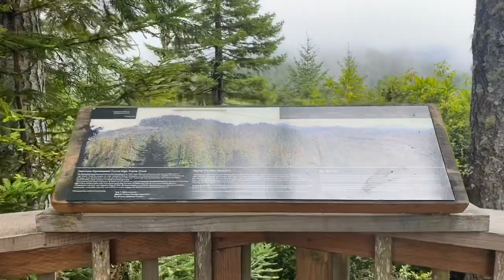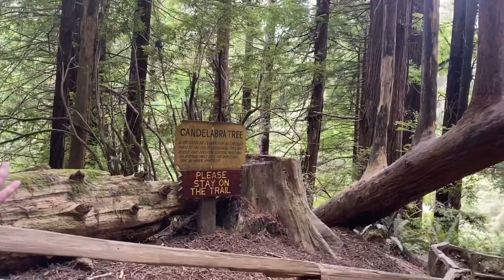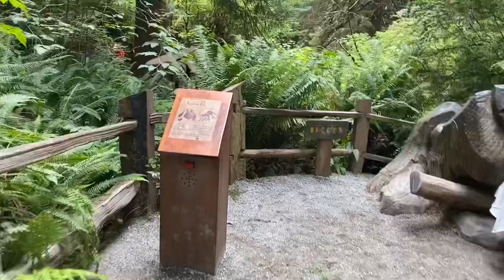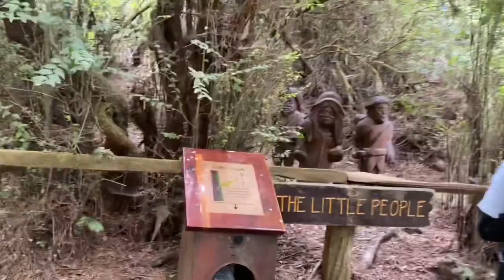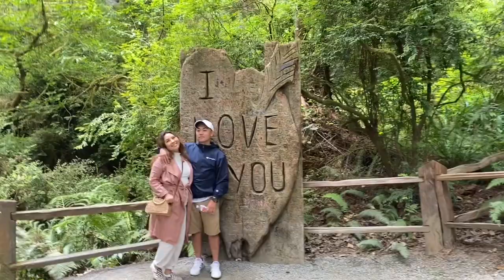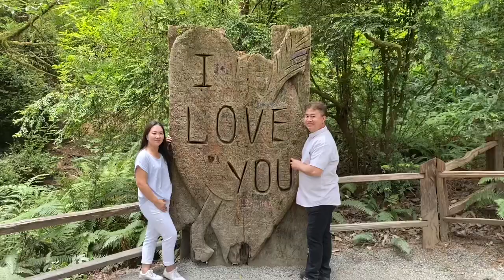Moog Ncig Ua Si Nyob rua Trees of Mystery Brotherhood